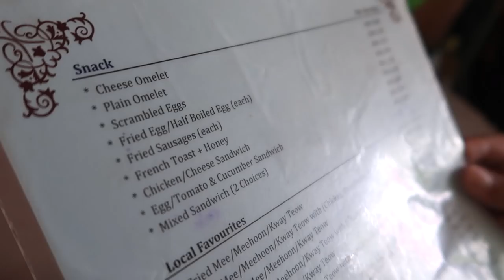SABAH ISLANDS ARE INCREDIBLE! - TARP Islands Snorkelling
There are 5 islands within the Tunku Rahman National Park (TARP), and we got to experience Mamutik, Manukan and Gaya (underwater and above). We hope to visit again in the future. There are soooooo many more islands in Sabah yet to be explored.

HUGE THANKS to SeaTango for making this day fun and unforgettable. Please make sure to visit their website for your next snorkelling trip in Sabah (and make sure to say hello from us).

♕ GET £25
In Airbnb travel credit when you sign up with Airbnb

★ EQUIPMENT
Canon G7X Mark II (Video)
Nikon 3200 (Photography)
2TB Hardrive
64GB SD Card x2
Extra Battery
Mini Tripod

✄ EDITING
Final Cut Pro X
Lightroom

♫ MUSIC
Epidemic Sounds